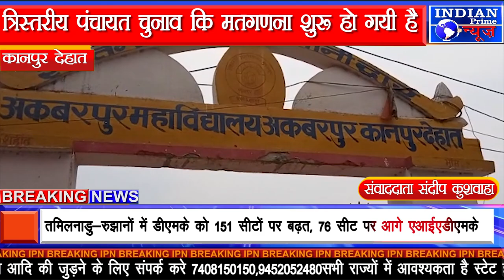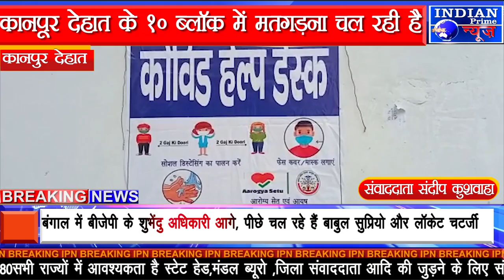IPN NEWS -त्रिस्तरीय पंचायत चुनाव कि मतगणना शुरू हो गयी है..